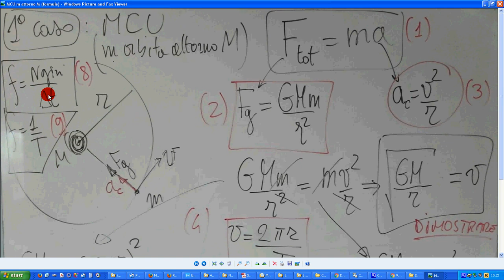MCU m attorno M (formule)